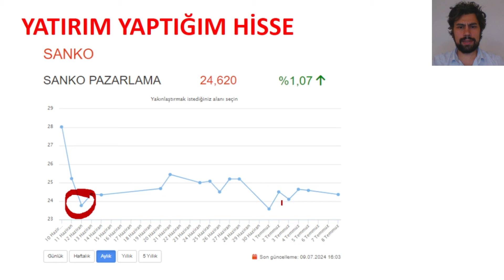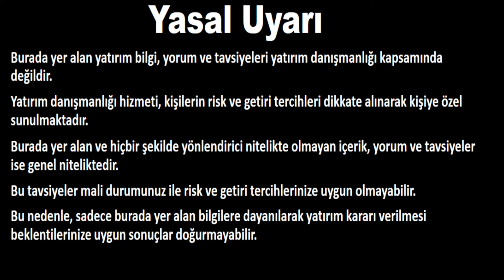SÜPER HİSSE!!! ... MİLYON BASTIĞIM HİSSE - TAM ...1 MİLYON PARA YATIRDIM - NEREYE